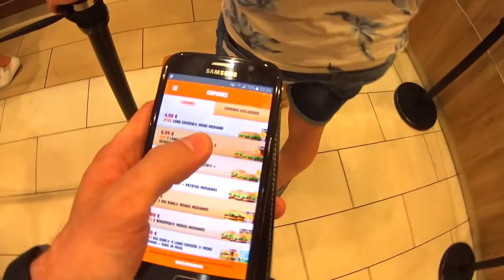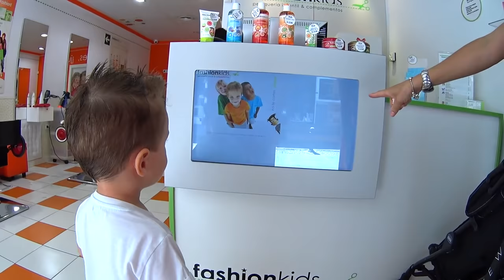CORTE DE CABELO STYLE!! Daily Vlog em Familia - Brancoala, Maikito e Craudete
Levamos o Marcos para cortar o cabelo e ele não gostou muito rsrs É a segunda vez que ele corta o cabelo na cabeleireira. Da primeira vez ele ficou calmo, mas desta vez ele se assustou com o avental. Depois ele acabou se acalmando com um tablet que a cabeleireira deu pra ele. Corte de cabelo style!!!